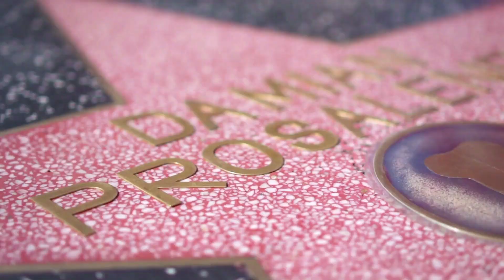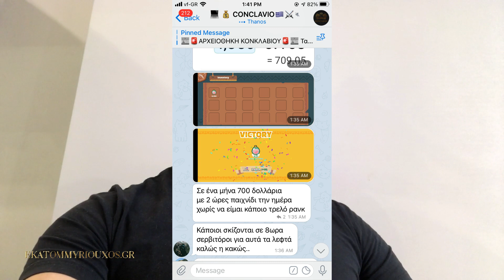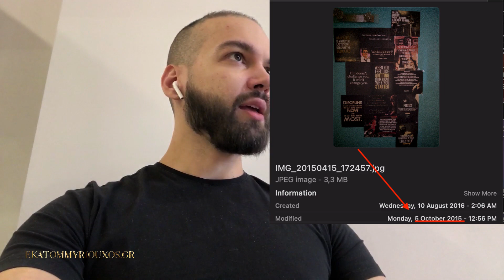ΓΙΑΤΙ ΕΝΑΣ ΠΛΟΥΣΙΟΣ ΛΕΕΙ ΜΥΣΤΙΚΑ ΤΟΥ? (ΣΗΜΑΝΤΙΚΟ)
Με ρωτάτε συνέχεια για ποιο λόγο κάθομαι και ασχολούμαι με το Youtube, το Tik Tok και τα social media. Γιατί ένας εκατομμυριούχος να μάθει τα μυστικά του σε άλλους?
ΓΙΝΕ ΜΕΛΟΣ ΣΤΟ ΚΟΝΚΛΑΒΙΟ (2000+ ΜΕΛΗ): Τη Μοναδική Ακαδημία στα Ελληνικά από Ekatommyrioyxo για επιχειρήσεις και επενδύσεις

Στο Conclavio θα αποκτησεις ένα εκατομμυριούχο μέντορα, εισόδημα από τον υπολογιστή και ανεκτίμητες διασυνδέσεις. Το εισιτήριο σου για μία ζωή όπου κάθε επιθυμία σου γίνεται πραγματικότητα:

ΕΠΙΤΥΧΙΕΣ ΤΟΥ ΚΟΝΚΛΑΒΙΟΥ: Δες Ιστοριες Επιτυχιας και Αποτελεσματα Μελων

ΔΩΡΕΑΝ ΕΚΠΑΙΔΕΥΣΗ: TΑ ΜΥΣΤΙΚΑ ΤΗΣ ΕΠΙΤΥΧΙΑΣ:

Καθημερινά Μαθήματα:

2) (μέσω telegram στο κινητό)